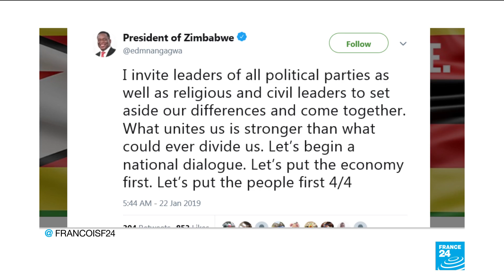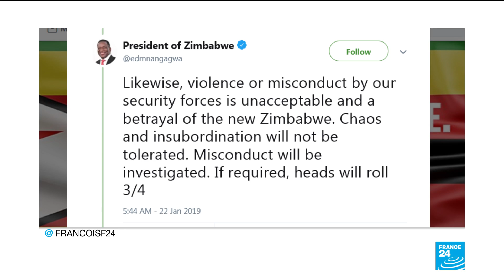Mnangagwa announces probe into police response to Zimbabwe protests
Zimbabwe's president Emmerson Mnangagwa returned home Monday after the country's Human Rights Commissioner said civilians were being systematically tortured by security forces. Human Rights groups fear the country is sliding back to authoritarian rule under Mnangagwa.